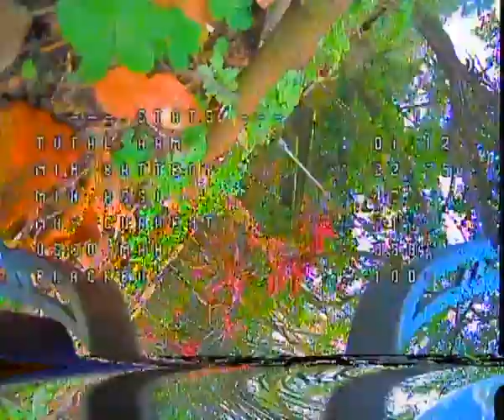I hate tree leaves in FPV camera